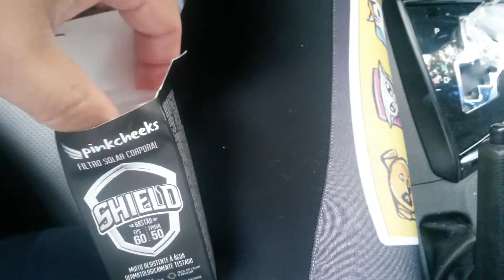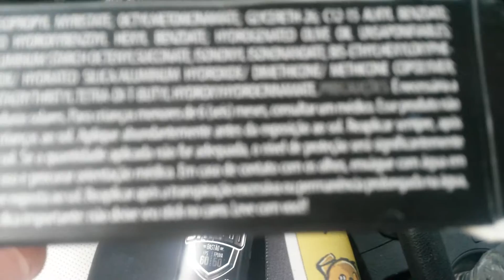Protetor Solar Shield da Pinkcheeks